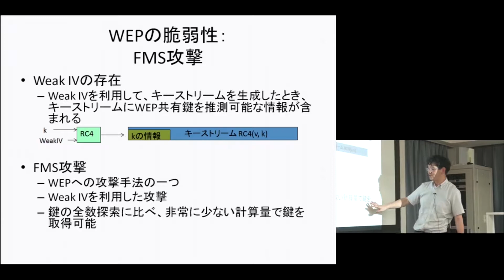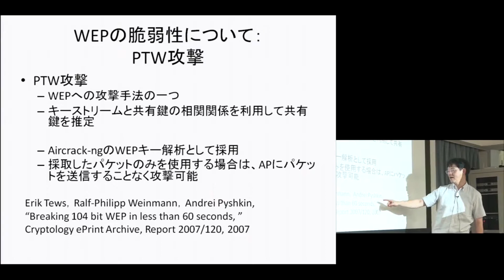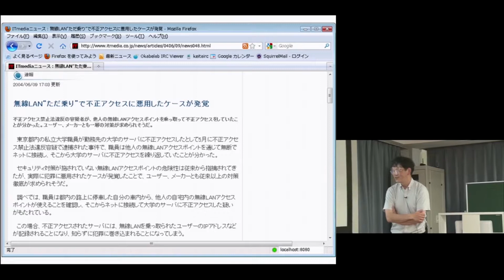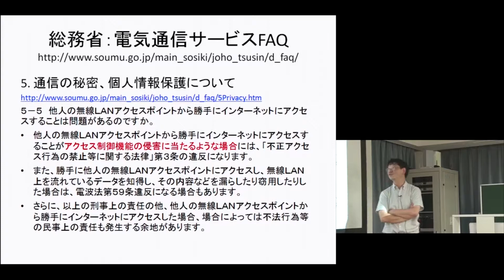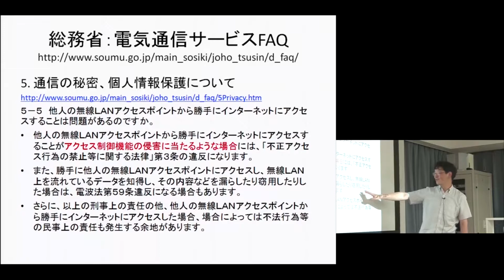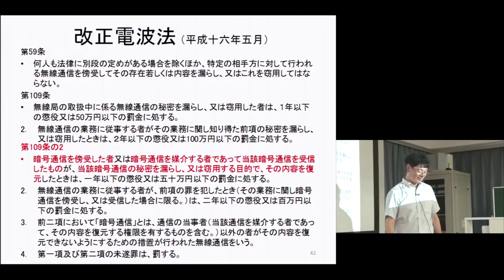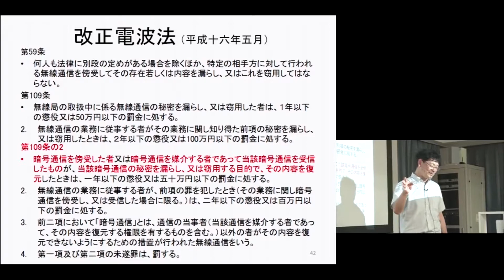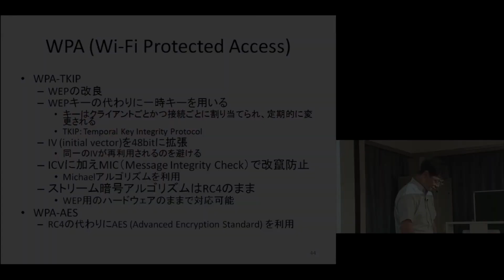京都大学大学院情報学研究科「情報学展望1 情報セキュリティ」岡部 寿男 教授 2015年5月29日-08